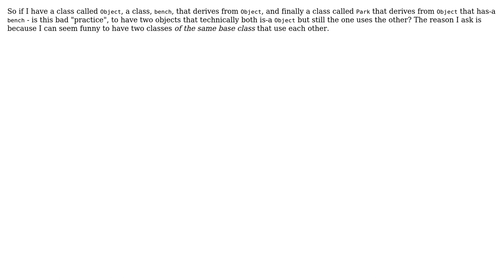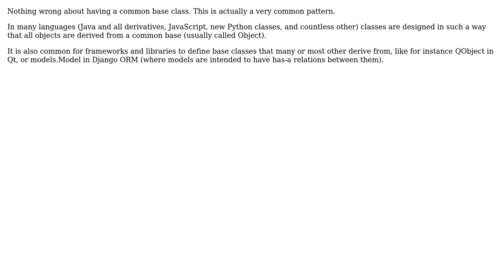Software Engineering: Usage of both is-a and has-a relationship? (3 Solutions!!)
Software Engineering: Usage of both is-a and has-a relationship?

With thanks & praise to God, and with thanks to the many people who have made this project possible! | Content (except music & images) licensed under CC BY-SA | Music | Images & others | With thanks to user Ukula Udan user JimmyJames user Frax user Flater and the Stack Exchange Network Trademarks are property of their respective owners. You are responsible for your own actions.